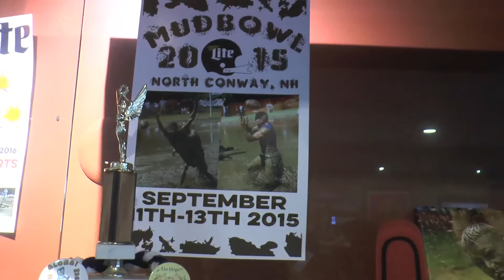Mud Bowl Jason Veno Interview